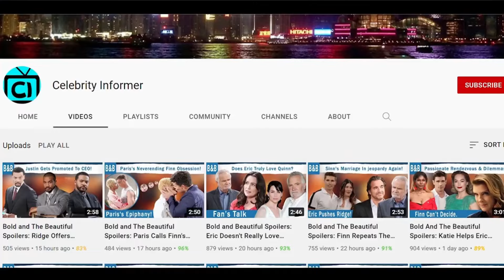B&B (8/14/2024) | The Bold and The Beautiful Full Episode, Aug 14 || Taylor’s Fake Beth Diagnosis!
Hope is turning the party up a notch with her non-stop champagne toasts. As the night rolls on, she’s going from tipsy to completely wasted, and that’s setting the stage for some wild antics. With her inhibitions flying out the window, Hope's about to make a bold, if not regrettable, move. Before that drama kicks off, don’t miss Danny Romalotti’s electrifying performance. He’s set to perform a remix of his iconic 1989 hit, “Rock On,” and it’s bound to get everyone dancing. Even Steffy is taking a break from her usual glares at Brooke to groove alongside Finn. But here’s where the real fireworks start, Hope, in her drunken state, makes an unexpected advance on Finn, who is left stunned and quickly rejects her. This rejection is going to hit Hope hard and may lead to some serious fallout. Expect Finn to confront her in the coming episodes, and keep an eye out for Steffy’s reaction if she catches wind of this scandalous move.